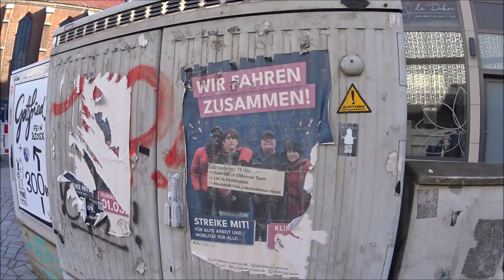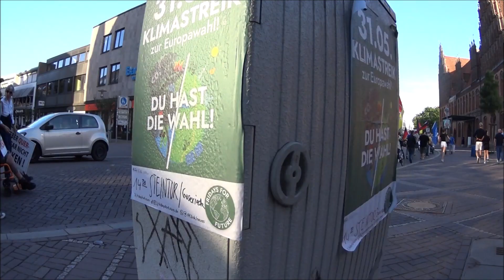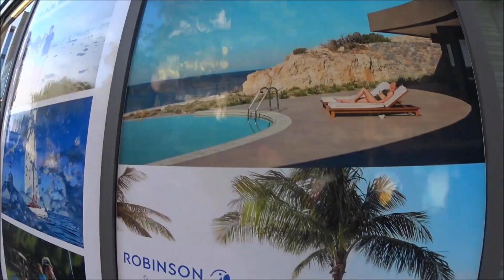15.05.2024 Es Reicht! Hannover .Zurück zu Vernunft und Menschlichkeit. In Gedenken an ............ 4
Ist es denn ein Wunder?
Für die Entstehung und Ausprägung der Politikverdrossenheit werden verschiedene Gründe vorgebracht:
Nicht eingehaltene Wahlversprechen. ...
„Falsche“ Einstellung und „falsches“ Handeln gewählter Politiker. ...
Demokratie ≠ bloß Parteiendemokratie. ...
Angebliche Gleichheit aller Parteien.